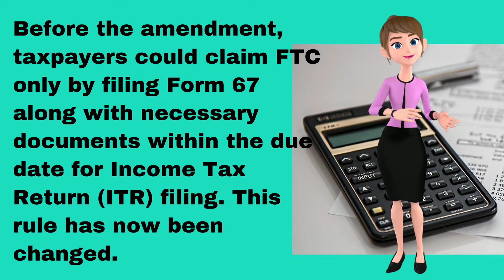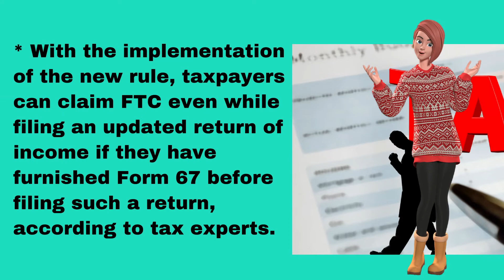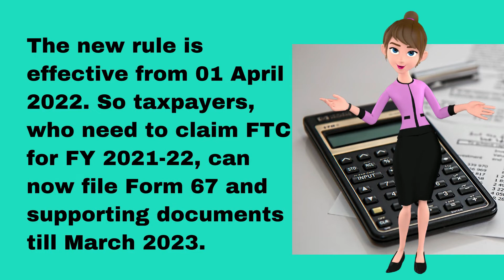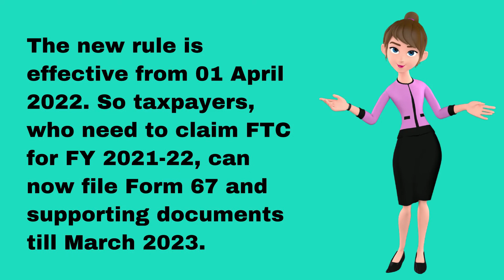New Rule To Benefit Indian Residents Earning And Paying Taxes Abroad – 5 points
We are Tax Consulting and Legal advisory firm under the dedicated leadership of an experienced professional with varied experience in the field of subjects of Taxation, Legal, Finance, Share market & Crypto currency, Investment, Economy , video lessons & educational training for projects to the students, employers/employees etc., through online